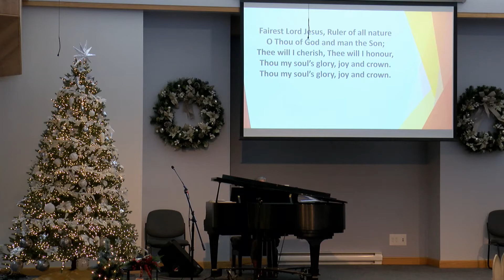Nov 21 Worship Service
Victoria Citadel Worship Service from Nov 21, 2021